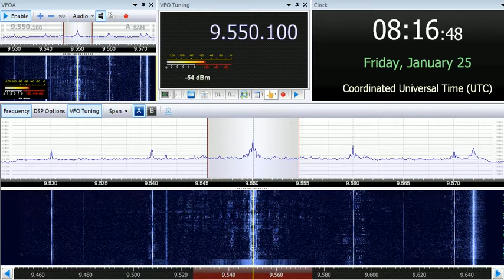25 01 2019 Mystery Egyptian Music Station 0815 on 9550 unknown tx site